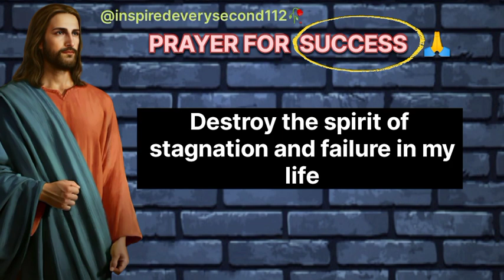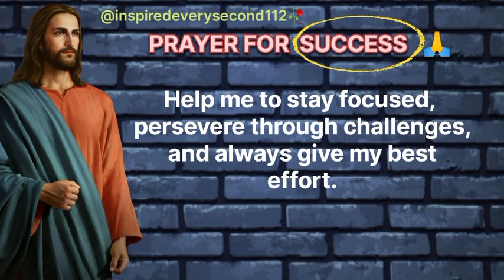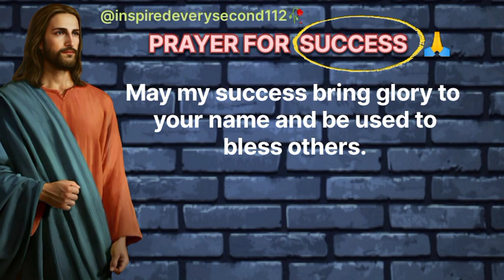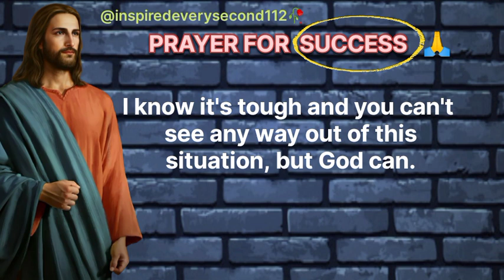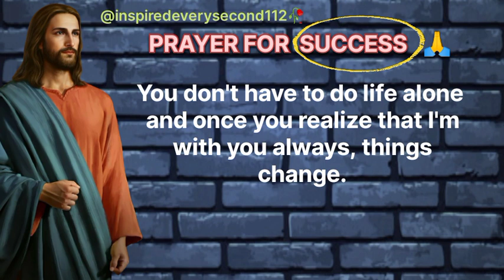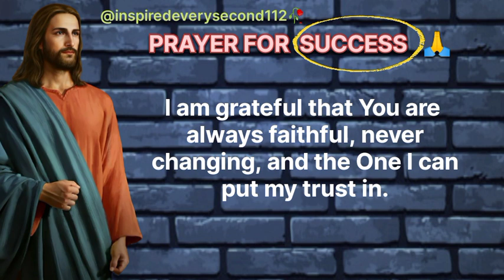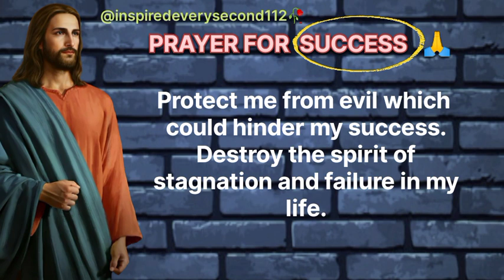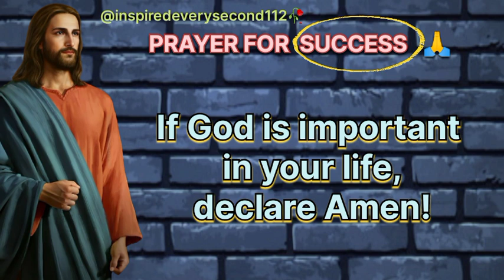Take 5 Seconds To watch This In Silence💟✝️ Powerful Prayer ForToday🙏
Take 9.1 Seconds To Read This In Silence +🙏 Powerful Prayer#jesus#shorts#jesuslovesyou#prayer

Thankyou❤️

god says to moses i am,
god says to test him,
god says to love your enemies,
god says to me today
god says today message,

god says to forgive others,

‎@Trailblazer Christian Motivation
‎@LooLoo Kids - Nursery Rhymes and Children's Songs
‎@Sebastian Punnakkal: Christian - Islam Debates